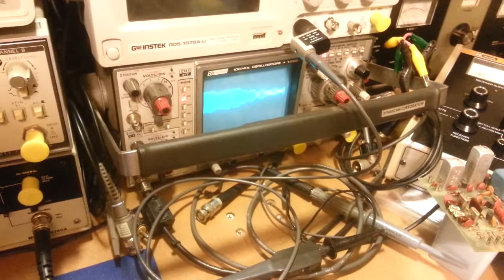Browning LTD 23 channel AM / SSB CB radio.